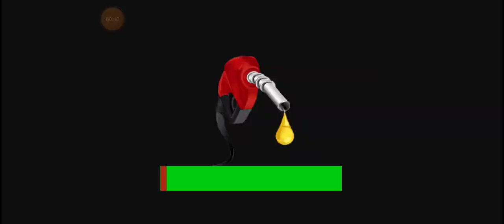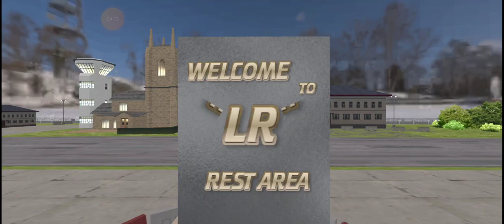American Bus Game Simulator 3D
Hey folks! Watch me play Ultimate Bus Game Simulator 3D!

Today I am streaming ultimatebusgamesimulator3d. Other popular games:
PUBG Mobile
Garena Free Fire
Among Us
Call of Duty Mobile
Fall Guys
Fortnite
Roblox
Minecraft